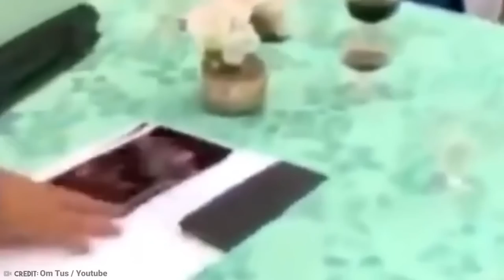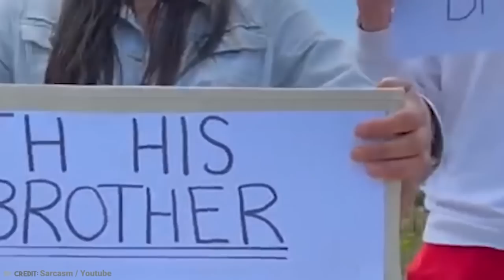കണ്ണ് നനയാതെ ഇത് കണ്ടുതീർക്കാൻ പറ്റില്ല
When People Get Revenge On Their Cheating Partner